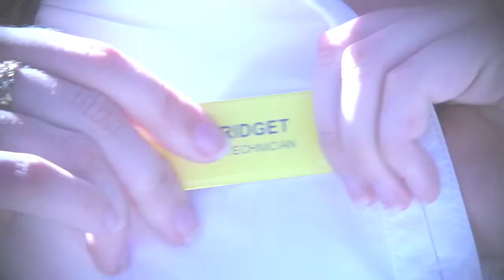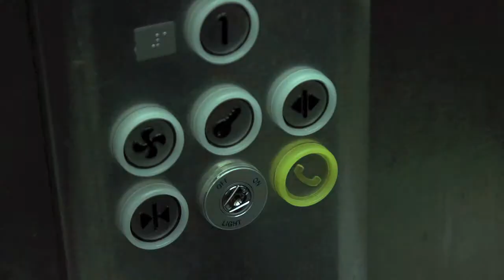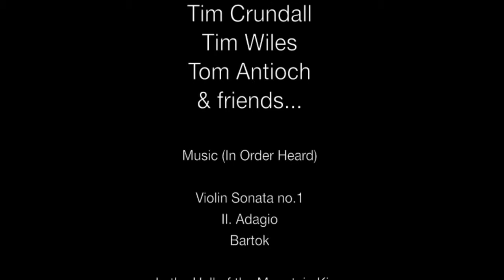Re: Regret - Bruce Hall 40 Hours of Film 2012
A short film written, filmed and edited within 40 hours for the third annual Australian National University Interhall Arts: 40 Hours of Film Competition by Bruce Hall residents in 2012.
3 stimuli; a prop, a location and a quote.
Prop: Lamp
Location: Sullivan's Creek, ANU Campus, Canberra
Quote: "A year from now, you will wish you had started today." -Karen Lamb

Director:
Josie Ginty

Camerawork:
Simon McKenzie and Josie Ginty

Cast:
Guy: Ryan Godfrey
Girl: Alexandra Fogg

Editors:
Amy Wiles
Heather Dawson
James Murray
Tim Wiles

Musical Director:
Aidan Gallagher

Special thanks to:
Katherine Prouting
Maggie Kearney
Stephen Watson
Tim Crundall
Tim Wiles
Tom Antioch